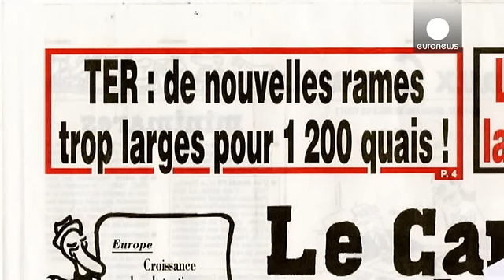Γαλλία: Παρήγγειλαν 2.000 τρένα που δεν χωρούν στους σταθμούς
Δυο χιλιάδες συρμούς, αξίας 15 δισεκατομμυρίων ευρώ, παρήγγειλαν οι γαλλικοί σιδηρόδρομοι. Κάποιος όμως δεν υπολόγισε σωστά τις διαστάσεις, καθώς οι συρμοί δεν χωρούν στις πλατφόρμες πολλών περιφερειακών σταθμών.

Το πρόβλημα αναγκάζει την εταιρεία διαχείρισης του δικτύου να προχωρήσει σε έργα ανάπλασης 1.200 σταθμών. Το ζήτημα όμως είναι ποιος τα θα χρηματοδοτήσει;

«Δεν πρόκειται  να πληρώσουμε ούτε ένα σεντ για αυτό το έργο. Δεν είμαστε τόσο ανόητοι όπως κάποιοι νομίζουν», ξεκαθάρισε ο π...